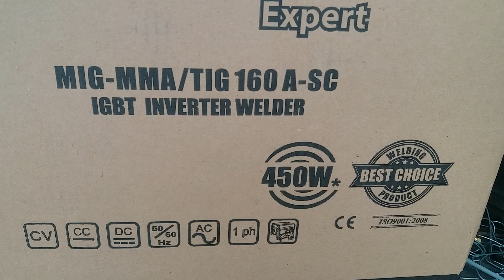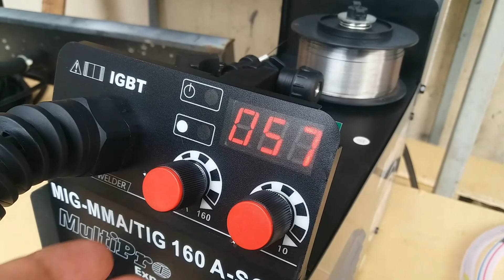Review Mesin las MIG tanpa gas co2 II MIG-MMA/TIG 160A- SC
review mesin mig tanpa gas,  MIG MMA TIG 160 semua fungsi di tes. MIG MMA dan TIG. yuk simak vidionya

las tig tanpa argon. las argon tanpa oksigen

mesin las tig tanpa gas

mesin las mig tanpa co2

las mig tanpa co2

mesin las listrik tanpa kawat las

las tig tanpa argon, las mig, las argon. mesin las argon. mesin las mig 450 watt. mesin las 450 watt terbaik